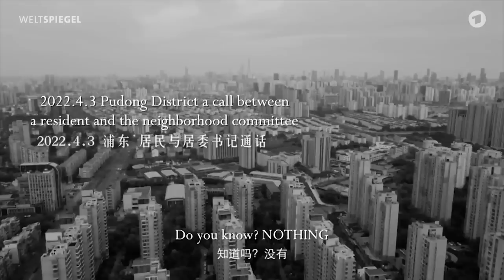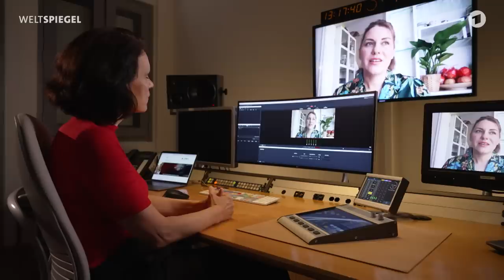Strenge Corona-Politik in China: Shanghai im Dauer-Lockdown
In dieser Doku zeigen wir euch Familien, die in der Stadt Shanghai in China unter den strengen Corona-Beschränkungen leben – und Familien, die versuchen, den strengen Maßnahmen dort zu entkommen. Seit Wochen ist die Stadt mittlerweile im Dauer-Lockdown. Zwar sind nun erste Lockerungen für Stadtteile angekündigt, in denen es mindestens zwei Wochen keine neuen Infektionen gab. Doch weiterhin harren fast alle Leute in ihren Wohnungen aus. Und dort liegen bei vielen die Nerven blank. Im Netz kursieren Bilder, in denen Einwohner die Kontrolle verlieren, aus Verzweiflung weinen. Viele Menschen schreien am Abend ihren Frust, ihre Wut aus ihren Wohnungen vor offenen Fenstern – damit sie gehört werden.

Autorin: Sandra Ratzow
Kamera: Wolfgang Schick
Schnitt: Kevin Grittner